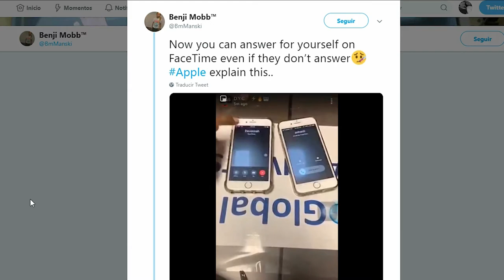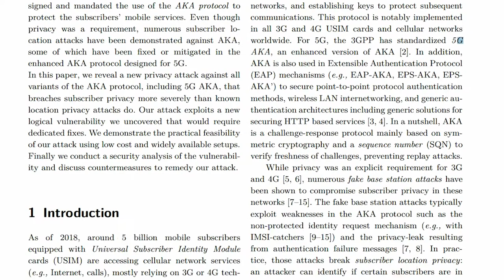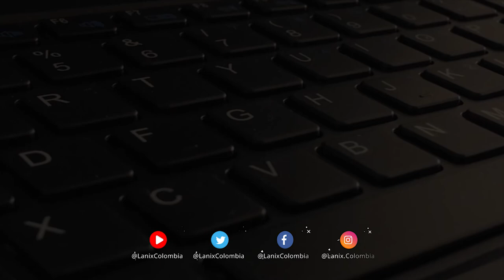¿Inseguridad y amenazas a la privacidad 5G, iPhone? | Lanix Tech News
LanixNews En una nueva sesión de noticias nuestros Expertoslanix nos hablarán de la modificación de genes para crear seres humanos. Junto a esto sabremos cómo día a día la privacidad de Apple es humillada por su falta de seguridad en los datos y como el protocolo de tecnología 5G fue afectado por una nueva falla de seguridad.

Estas son las noticias:

¿Es correcto modificar genes para crear seres humanos más resistentes?

He jiankui es un científico chino que logró  crear dos niñas gemelas modificadas genéticamente  para evitar que las hermanas nacieran con el virus del VIH del que es portador su padre.

La nueva falla de seguridad afecta a los protocolos de telefonía 5G, 4G y 3G

Investigadores descubrieron una nueva vulnerabilidad en el próximo protocolo de comunicaciones móviles 5G

La humanidad estrellará una nave espacial en un asteroide en unos pocos años para ayudarnos a salvarnos a todos

La nasa desarrolló una misión de prueba llamada DART el cual consiste en una nave que choque asteroides y cambie la dirección de los mismos.

El pasado lunes 21 de enero se descubrió que Apple tiene un hueco de seguridad, el cual permite escuchar en FaceTime a otras personas sin su permiso.

La Google Play Store se halla a la cabeza en las listas negras de aplicaciones

La play store en 2018  fue la tienda en línea que contenía el mayor  número de aplicaciones en lista negra Según la firma de ciberseguridad RiskIQ, más de 76.000 estaban consideradas como peligrosas. En 2019 dieron de baja 86 aplicaciones que se habían descargado más de 9 millones de veces.

Todo lo nuevo en la actualización de abril de 2019 de Windows 10

La próxima actualización de Windows 10 es la actualización de Abril de 2019, que es la versión 1904 y fue nombrada 19H1 durante el desarrollo.